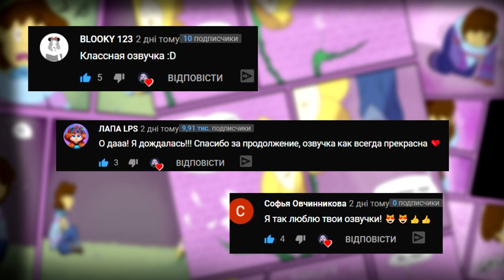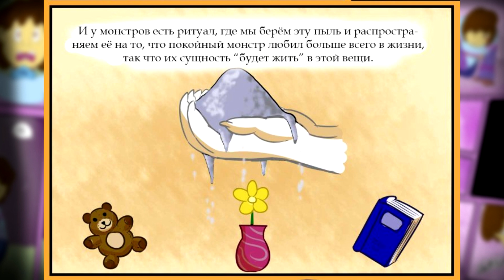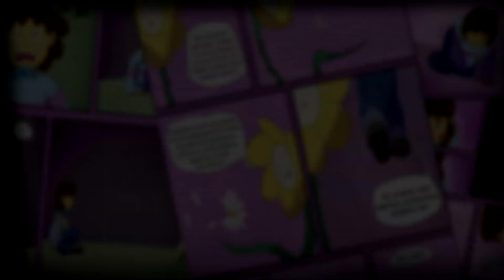Азриель обманул Чару| Жуткая правда|Часть 3| Озвучка комиксов Андертейл|Wolfeks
Комикс по Undertale попался довольно большой то мы разделим его 2-3 части... Надеюсь вам понравится 3-я часть ^^
Дорогие авторы всех этих комиксов, если вдруг вам хочется что бы про вас узнали, пишите мне в личку вк, и я добавлю ссылку на ваши паблики в описание.